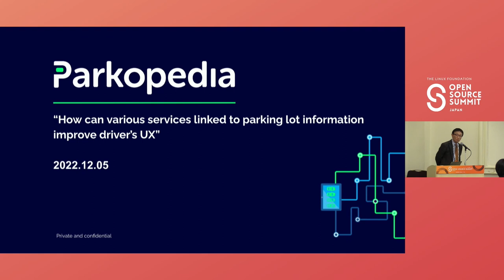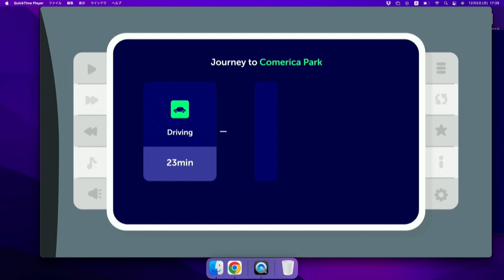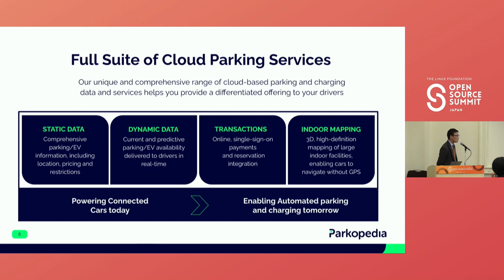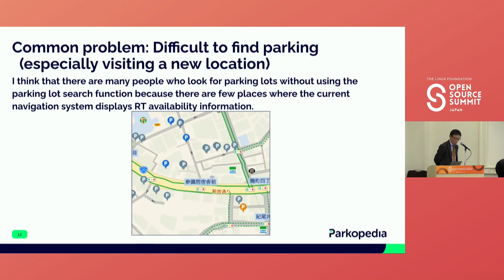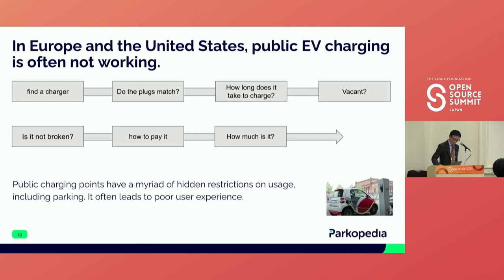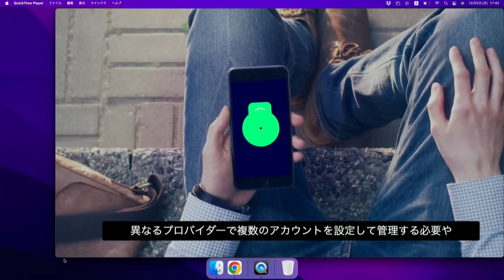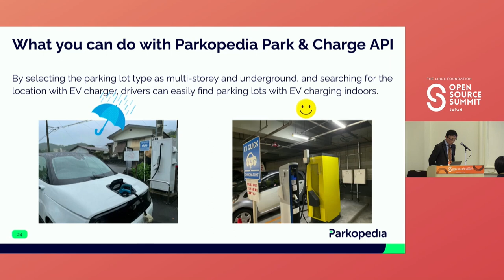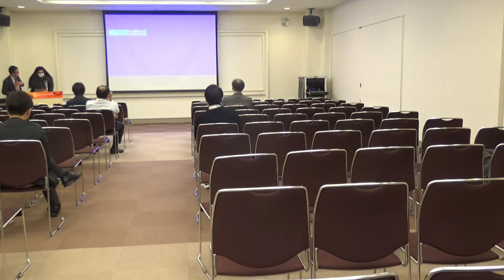Exploring How Parking Information Influences all Connected Car Services to Imp... Tomohiko Ishibashi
Exploring How Parking Information Influences all Connected Car Services to Improve the Driver User Experience - Tomohiko Ishibashi, Parkopedia

Japan is one of the most densely populated countries in the world, and with approximately 82.09 million motor vehicles on the road in 2021, competition for finding parking is extremely high. Demand heavily outstripping supply, coupled with a myriad different rules and regulations which create risks of expensive fines, results in a very stressful parking experience for the driver.   Tomohiko Ishibashi, Parkopedia’s Commercial Director of Japan, will discuss the value of highly granular and extensive parking data to automakers, and explain how crucial it is for drivers to have the accurate information, such as number of parking spaces, prices, hours of operation, height restrictions and if electric vehicle (EV) charge points are present, to ensure positive customer experiences and delight drivers. He will also discuss current and future trends in the Japanese parking industry, and what is set to change with the arrival of software-defined vehicles.   Parkopedia is the global leader in digital parking services, working with major Japanese OEM brands worldwide, such as Toyota, Lexus, Honda, Acura, Mazda and Nissan. In Japan, Apple Maps, Mercedes-Benz and Volkswagen Group drivers all currently use the parking services provided by Parkopedia.